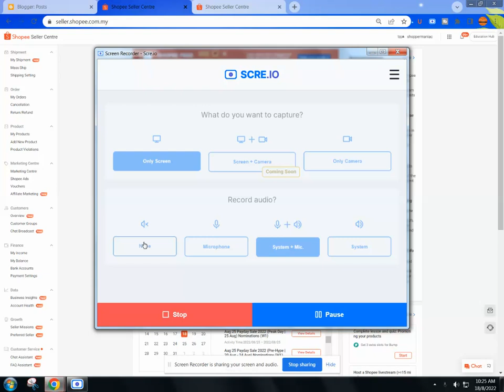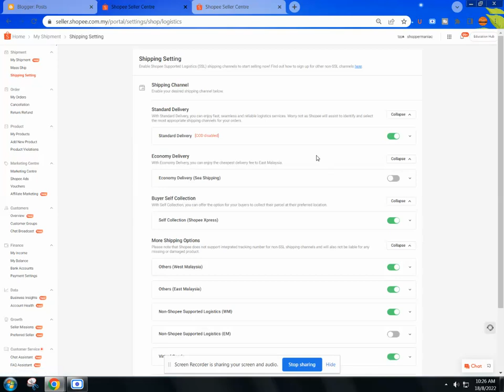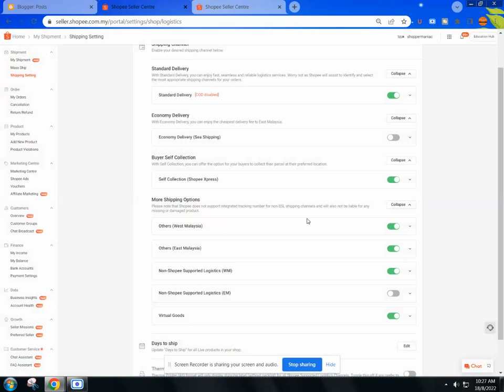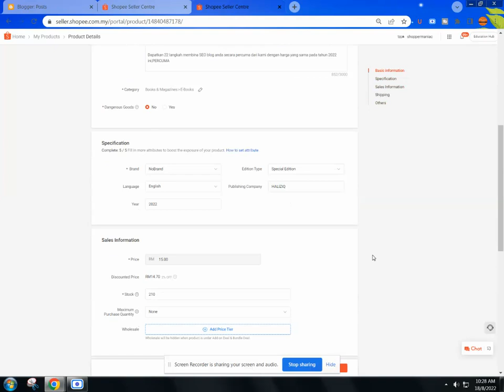NON SSL DAN VIRTUAL GOOD SETTING SHIPPING TERBARU SHOPEE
Terbaru :
SHOPEE KERAP AMENGUBAH TERMA SURVEY BORANG NON SSL DAN MENYUSAHKAN SELLER.
HARAP INI YANG TERAKHIR DARI SHOPEE